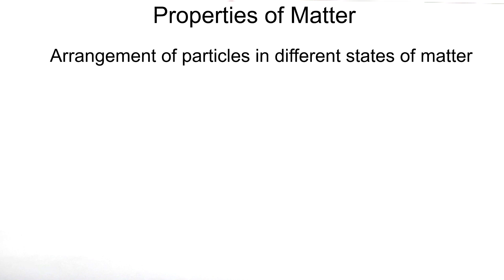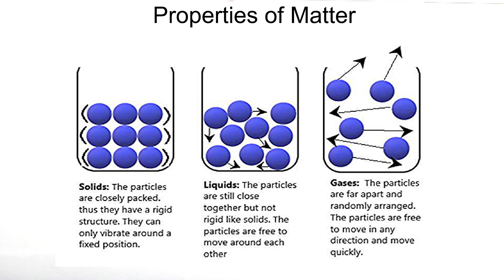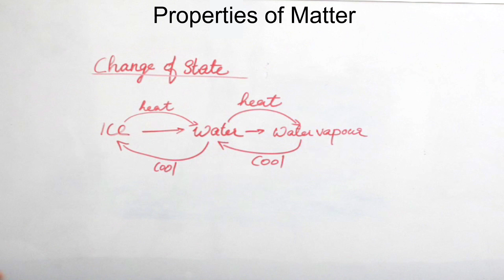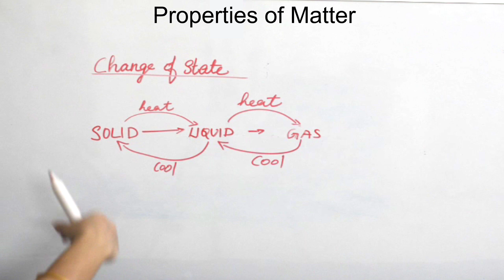PROPERTIES OF MATTER | CLASS 8 | KERALA SYLLABUS | CHEMISTRY | PART 3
This video is part 3 of Properties of Matter of class 8 (Kerala state syllabus).
Arrangement of particles in different states of matter and Change of states are the topics dealt in this video in detail.